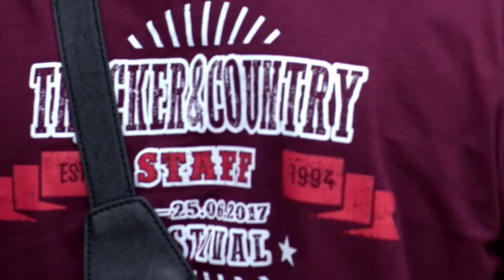Alex Klein & Las Vegas Country Band CH Linedance INTERLAKEN 2017 Finale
Alex Klein with Las Vegas Country Band & Barbara Wild  2017 INTERLAKEN Internationales Trucker & Country Festival 2017 "Finale"  P. CASSO MOVIE Peter Scheidegger (19 Min.) LINE DANCE